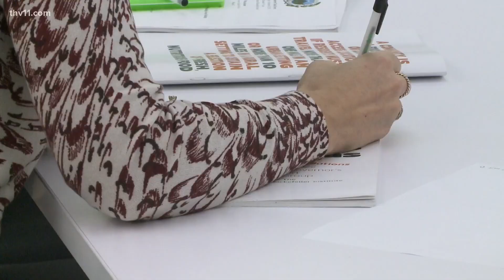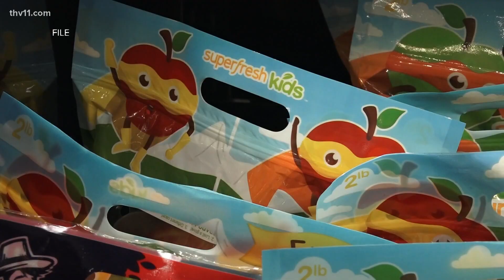Task force meets to solve Arkansas’s food desert issue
Task force leaders plan to use creative ideas to bring a grocery store to peoples’ doorsteps in Little Rock.